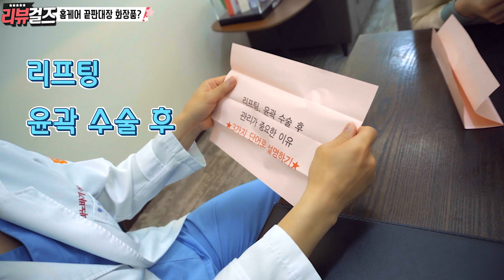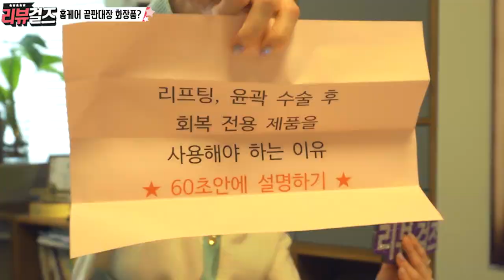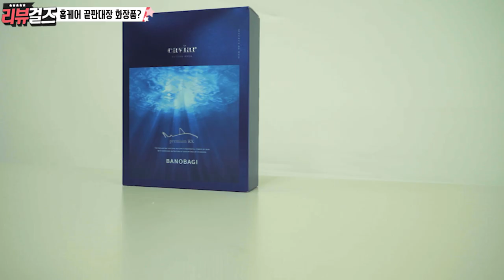윤곽수술 후 관리, 어떻게 해야 할까?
바노바기 리뷰걸즈가 전하는 윤곽수술 후 관리!
수술보다 후관리가 중요한 윤곽수술.
어떤 방법으로 관리하는게 효과적일까요?